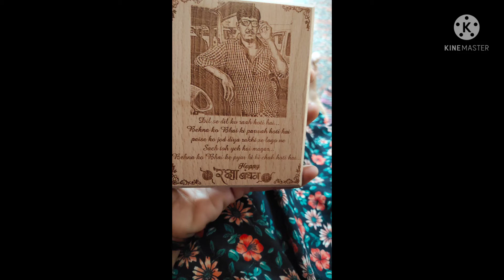నేను మా అన్న కోసం తీసుకొన్న రాఖీ గిఫ్ట్ లు ఇవే